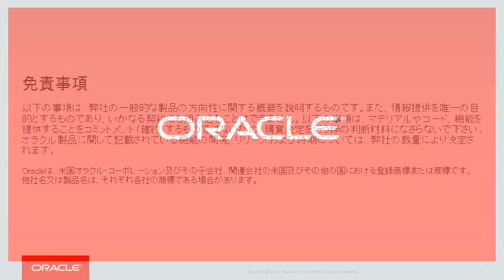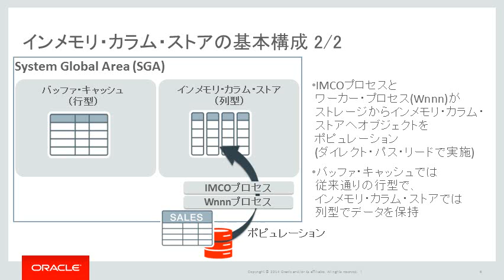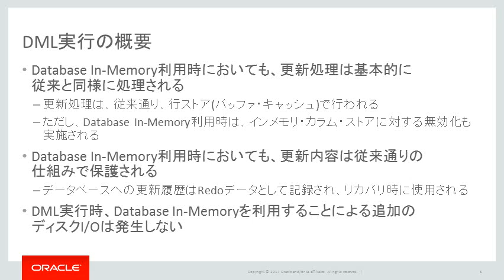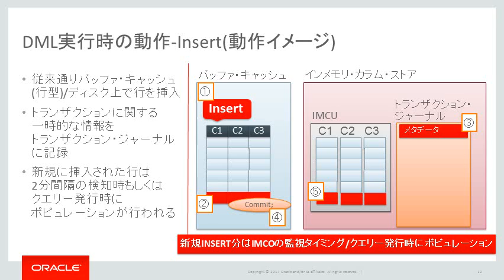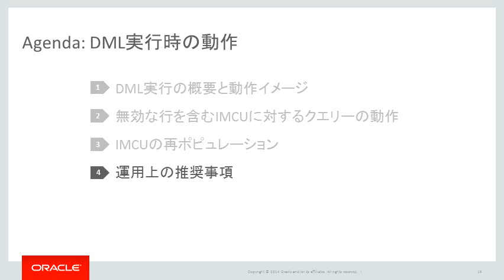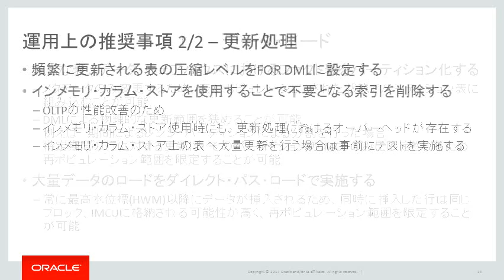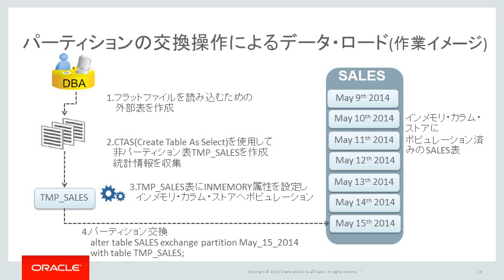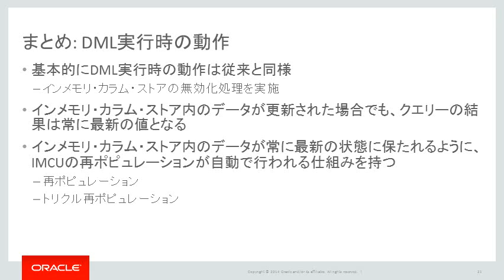Oracle Database 12c (12.1.0.2)技術セミナー #10 In-Memory (4)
Oracle Database In-Memory詳細編 ：　DML実行時の動作